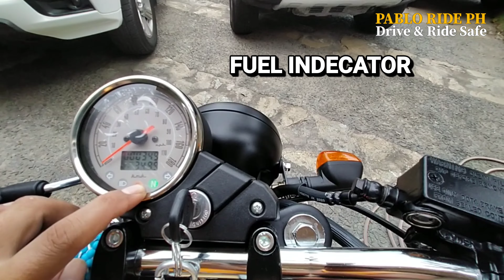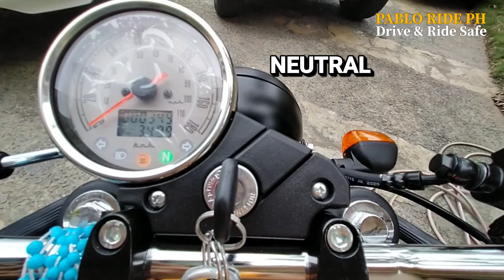KEEWAY CAFE RACER 152 | QUICK LOOK AND BASIC PREVIEW AFFORDABLEPRICE!